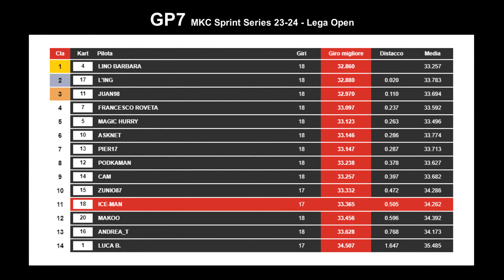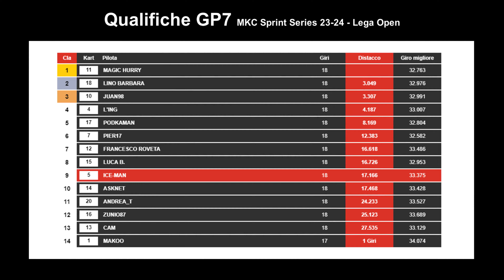PODIO ALL' ULTIMO MT | Gp7 + Gp8 | Top Fuel Racing Kart Vignate | MKC Sprint Series 23-24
21/01/24
Campionato Milano Kart Championship Sprint Series 2023-24
GP7 + GP8 Top Fuel Racing Vignate (Fast Original)
10m Qualifiche GP7
10m Gara GP7
15m Gara GP8

00:04 Giro qualifica GP7

00:51 partenza gara GP7
01:50 sorpasso (P8)
02:05 pit stop  e sorpasso (P13)
03:12 sorpasso (P9)
04:02 giro veloce gara
04:53 ultimo giro gara GP7

05:42 partenza gara GP8 e soprasso (P7)
06:20 sorpasso (P6)
06:34 pit stop
08:05 giro veloce gara
09:32 ultimo giro gara GP8